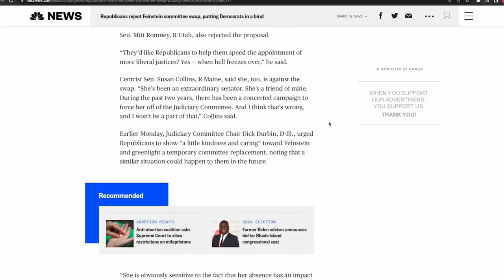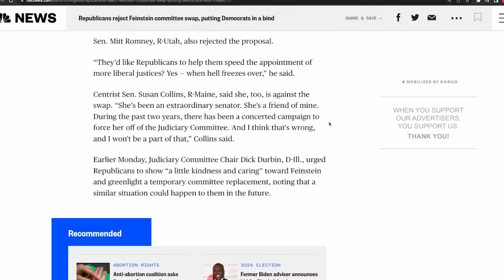Feinstein MUST Resign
More than 60 progressive grassroots groups in California have called for Sen. Dianne Feinstein's resignation, citing her extended absence due to illness, which they argue has hindered President Biden's agenda in the Senate; the coalition has suggested that Feinstein's resignation would allow Governor Gavin Newsom to appoint an interim senator who could provide representation for California in the Senate until the 2024 election. The senator has missed Senate votes since being diagnosed with shingles in February, and her absence is felt most acutely on the Senate Judiciary Committee, which remains deadlocked 10-10 on divisive issues that split Democrats and Republicans; with full attendance, Democrats would control an 11-10 majority on the Judiciary Committee. Senate Republicans this week blocked a motion by Senate Majority Leader Chuck Schumer to allow Sen. Ben Cardin to fill in temporarily for Feinstein on the committee.

We predicted this yesterday. And it was probably happening while we were on the air. But the Republicans basically came out and said we're not going to in any way facilitate the swapping of Dianne Feinstein from the Judiciary Committee to some other committee. As you know she has supposedly been out now for weeks having been hospitalized with shingles. Very possible the case that she was hospitalized with shingles. Very possibly. but it's also not the full story to say that's why she will not be returning in any type of timely fashion. She may not return for all we know. It is Well reported that she has significant dementia. The Judiciary Committee at any time is obviously one of the key committees in our government. It is impossible to overstate the relevance of the Judiciary Committee to really anyone who cares about the growing Republican fascism authoritarianism, theocracy white Christian nationalism, or whatever you want to call it. The Judiciary Committee is the one place where there is actually something effective that can happen that is long-term and Lasting. Lifetime appointments to the federal Judiciary and it's being held up on the committee now they cannot confirm anyone in the committee. There are a couple of nominees that have gotten out of the committee. They'll be voted on on the Senate floor. But then it all dries up. And the reason why it dries up is because of the failure of Chuck Schumer, the failure of the California Democratic party, and the failure of Dianne Feinstein's staffers. The failure of Dianne Feinstein's family, and the failure of maybe donors who have supported Dianne Feinstein in the past. The failure of the democratic establishment is that is afraid of having a more Progressive acting Senator essentially appointed in California. All these people share in the blame and the responsibility for this abject failure to be able to do the one thing. The one thing that the Democrats can effectively do right now in Washington is to get more judges on the federal Judiciary. That is the one thing that they are essentially there for now. and they have failed. This is in this has been coming down the pike for at least in terms of the public what was the first reporting? Do we remember when that first story came out? If we have access to this information, if it is enough of a problem that it's being reported and I think it was in The Washington Post that Dianne Feinstein doesn't even know where she is then they have known this for longer than that. It is really unbelievable.